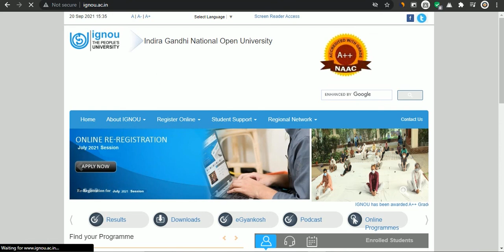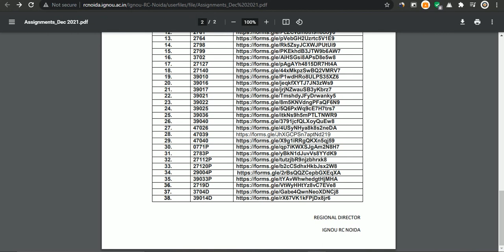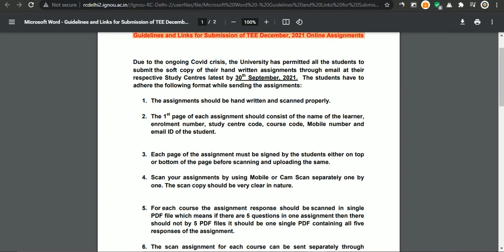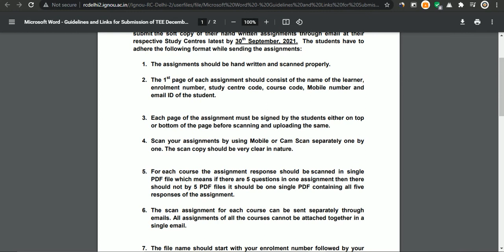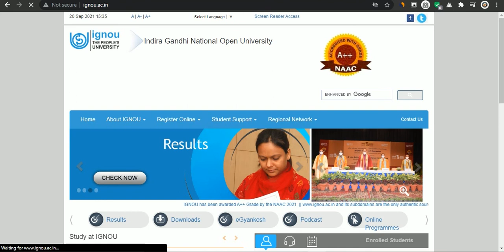IGNOU Assignment Submission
Hello, students aap sabhi ka ek bar fir se sawgat hai "IGNOU_INDIA" me, Aaj ki video me, main apko btane wala hu ki assignments submission ki last date extend hogi ya nahi sath hi yah bhi btaung a kis kis Regional Centre ne Assignments submission ka notification release kar diya hai